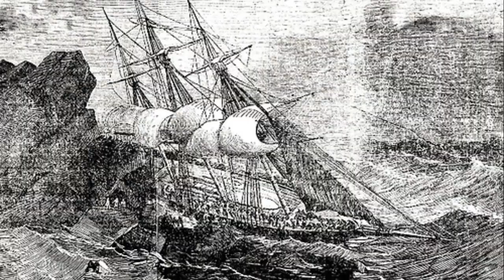RUSH ‑ Performed by Michael Redmond & Paul Brennan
This song which was written by Michael Francis Redmond as part of a collection of traditional Irish music and songs from Rush, County Dublin, Ireland entitled 'Ceol an tSraidbhaile Ros Eo'. The collection and book was compiled by Rinceoil Fingal with the support of Fingal County Council through the Creative Ireland Programme. The Video was compiled by Michael Redmond